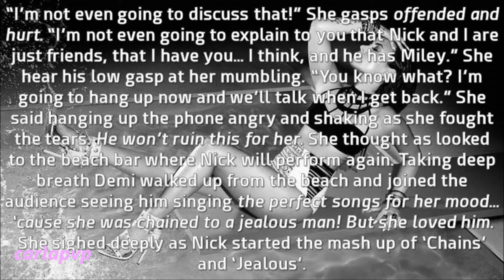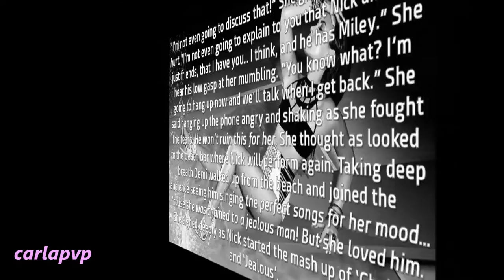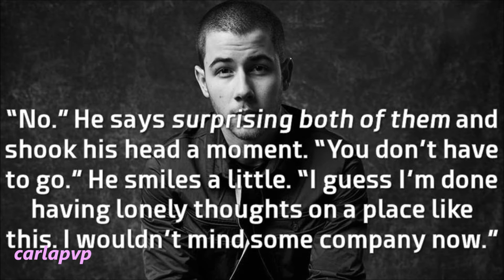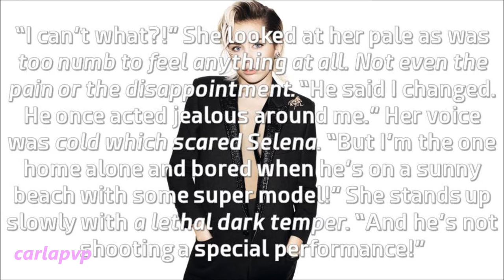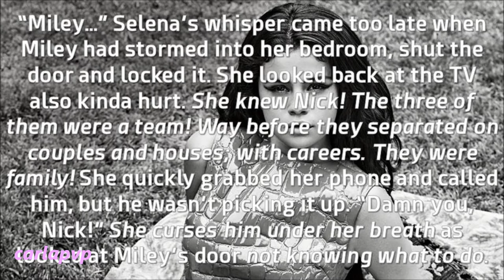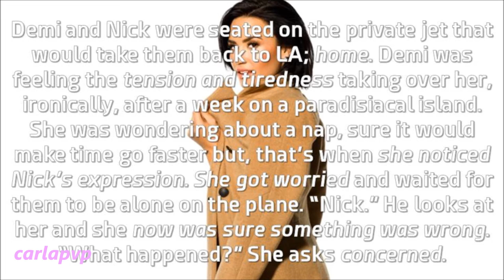The Shining Star (episode 49 - Living & Learning) HQ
READ THIS::::

»» so I'm posting this later because I spent the day with my best friend, but also I just got the news, sadly, that my grandmother passed away, so as this episode says. 'Living and learning!'

Epi: Miley is home alone bored when sees on TV the photo of Nick with Sara; Selena sees it too and is shocked, not believing how Nick could do that!
Next evening the VS show is ending and Demi sings 'Confident' thinking about Joe as well.
Next day, as she and Nick come back to LA, he confesses he made a mistake...!